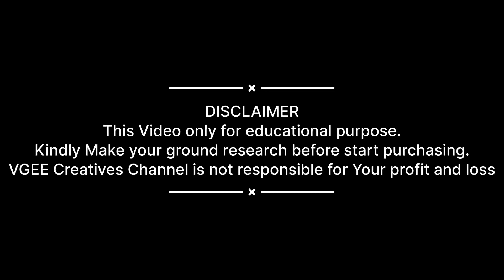Mega Siran crackers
இந்த வீடியோ கல்வி நோக்கத்திற்காக மட்டுமே. வாங்குவதைத் தொடங்குவதற்கு முன் தயவுசெய்து உங்கள் தரை ஆராய்ச்சியைச் செய்யுங்கள். உங்கள் லாபம் மற்றும் நஷ்டத்திற்கு VGEE creatives சேனல் பொறுப்பல்ல.

VGEE Creatives Channel is not responsible for Your profit and loss